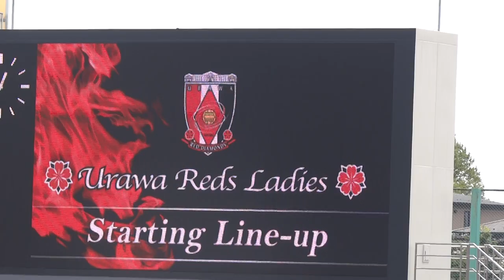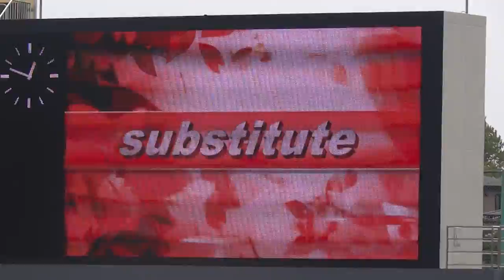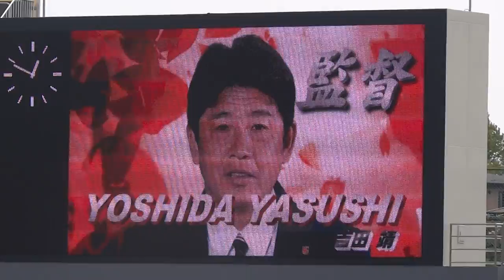浦和レッズレディース 2014第3節vsエルフェン 選手紹介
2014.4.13　なでしこリーグ2014　レギュラーシリーズ第3節　浦和レッズレディースvsエルフェン　浦和駒場スタジアム